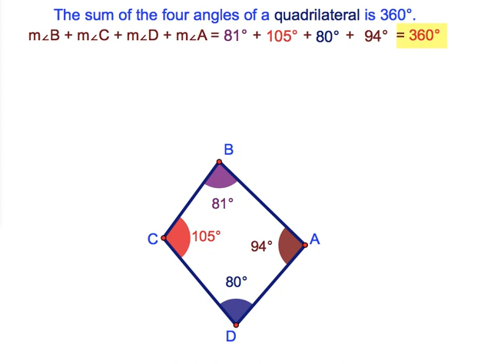The Sum of Interior Angles of a Quadrilateral@geneeyshinskiy1068